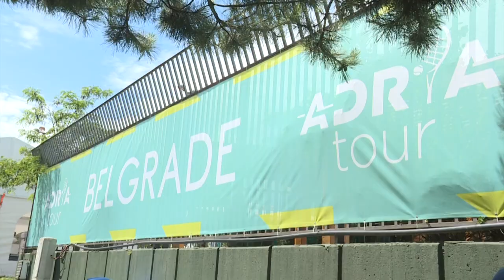Djokovic testa positivo para covid-19 | AFP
O tenista sérvio Novak Djokovic testou positivo para covid-19. Ele é o quarto tenista da elite mundial a revelar o diagnóstico da doença.